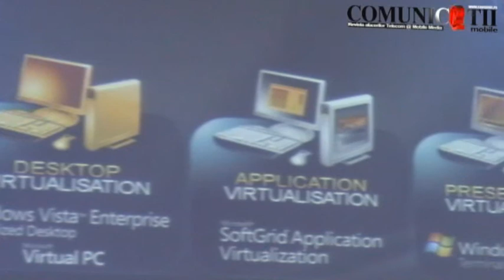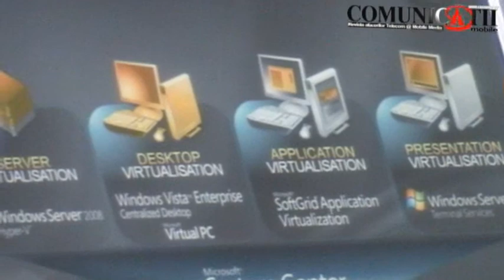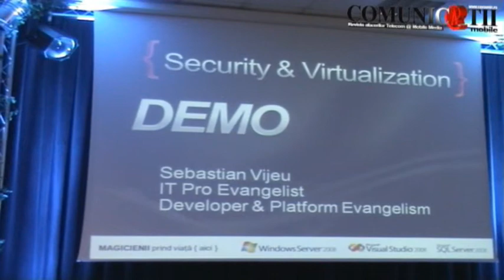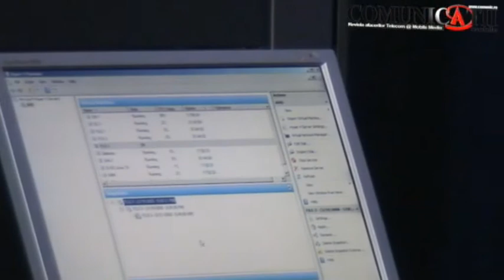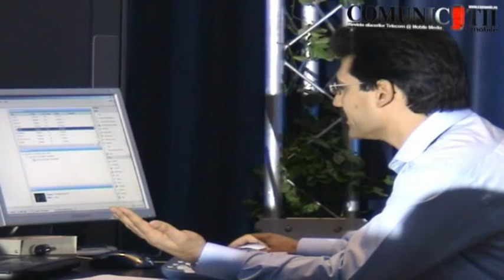Virtualization @ Microsoft Windows Server 2008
Bucharest, March 20, 2008

Jonathan Perera - Platform Application Manager, Microsoft Corp., on democratisation of virtualization at the developer launch of Windows Server 2008, Visual Studio 2008 and SQL 2008 in Romania.
Perera said that Microsoft System Center costs one third of the price of the leading vendor in the virtualization space, VMware.

Demo:
Sebastian Vijeu - IT Pro Evangelist, Developer & Platform Evangelism division, Microsoft Romania